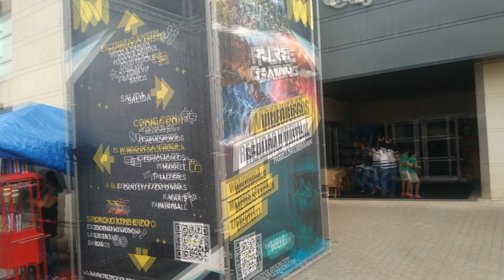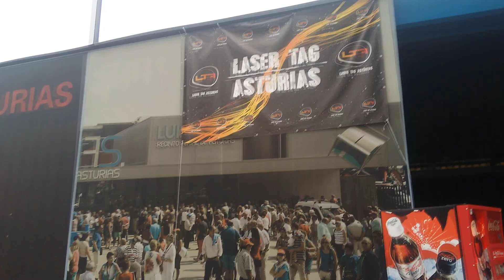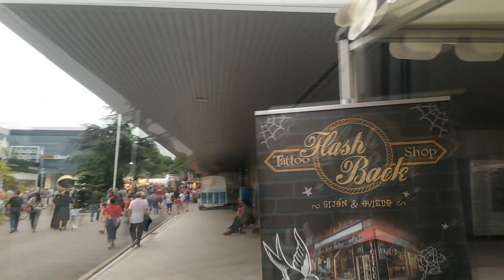Visión general del Festival Metrópoli Gijón 2017: las instalaciones y el recinto.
Con este vídeo traigo una sorpresa al canal: una visión en vivo del Festival de Metrópoli Gijón 2017. Por tercer año consecutivo se celebra este evento en la ciudad de Gijón, perteneciente al Principado de Asturias, que a su vez se encuentra en el norte de la Península Ibérica (España).

Este evento se divide en dos fases, una general donde hay variedad de exposiciones y una segunda dedicada al cómic, conocida como Comic Con, que se celebra en los últimos cuatro días del evento y donde participan importantes artistas del mundo del cómic, como Mike Deodato en esta edición.

En este vídeo muestro como es el recinto de Metrópoli ubicado en la Feria de Muestras de Gijón, justo en frente del Estado El Molinón, perteneciente al Sporting de Gijón, el equipo de fútbol de la ciudad que descendió esta temporada a segunda división. De esta manera podéis tener una visión general del recinto y como se compone el mismo, para posteriormente subir vídeos donde se ven los distintos pabellones en detalle y exposiciones.